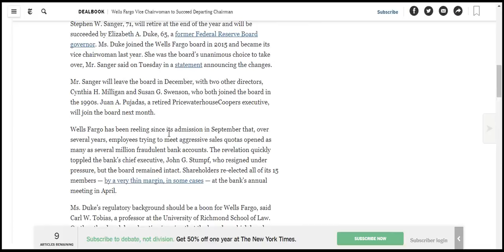Wells Fargo Vice Chairwoman to Succeed Departing Chairman